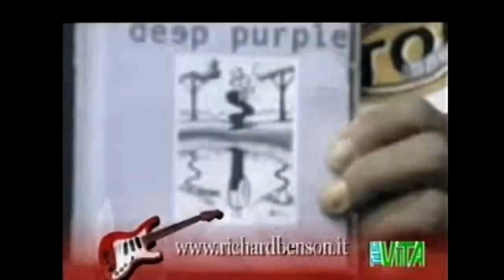Cocktail Micidiale 11 11 2005, john 5-Songs for Sanity, Deep Purple-Rapture of the Deep, Buckethead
Goodbye Richard, RIP